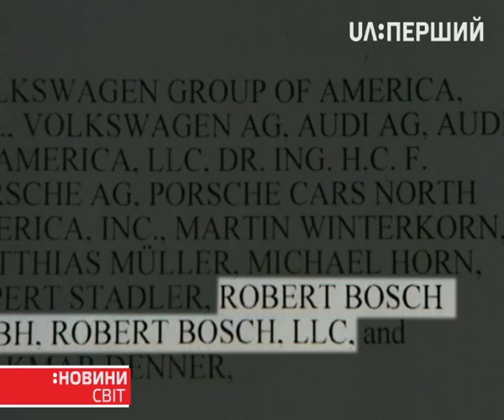Автовласники США позиваються проти німецьких компаній Robert Bosch і Volkswagen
Кажуть, Bosch виробляв технології, що дозволяють занижувати показники при дослідженні рівня шкідливих викидів. Позивачі посилаються на переписку між компаніями, яка викриває змову. Фольксваген знав про те, що рівень викидів їх дизельних машин перевищує норму. І замовив у Бош обладнання, яке б дозволило це приховати. Автовласники кажуть, що Bosch і досі продає Volkswagen сотні тисяч таких пристроїв для автомобілів у США.